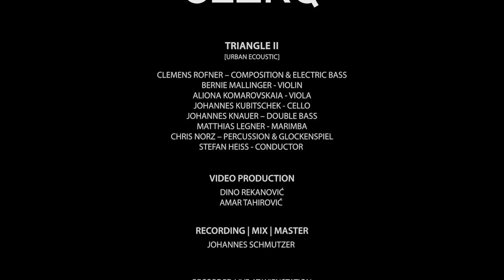TRIANGLE II [URBAN ECOUSTIC]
URBAN ECOUSTIC is the new EP by CLERQ

Clemens Rofner - electric bass & composition
Bernie Mallinger - violin
Aliona Komarovskaia - viola
Johannes Kubitschek - cello
Johannes Knauer - bass
Matthias Legner - marimba
Chris Norz - glockenspiel & percussion
Stefan Heiss - conductor

video: Amar Tahirovic & Dino Rekanovic